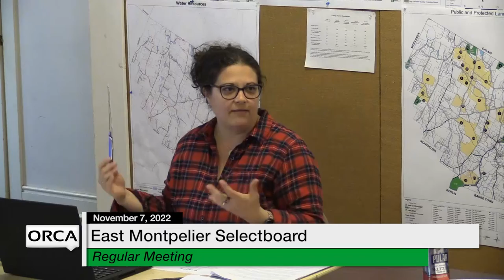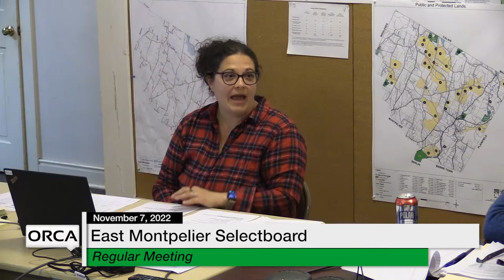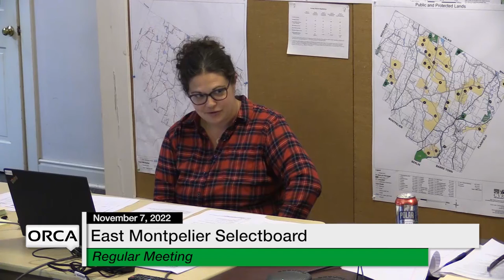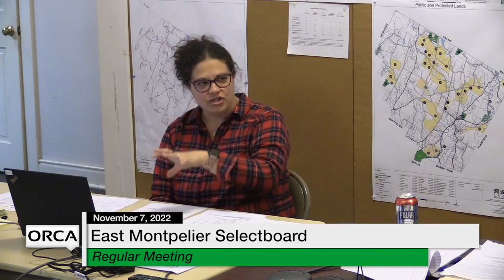East Montpelier Selectboard - November 7, 2022 [EMSB]